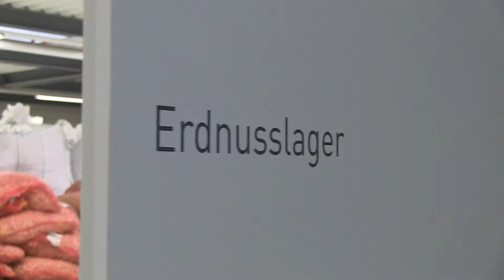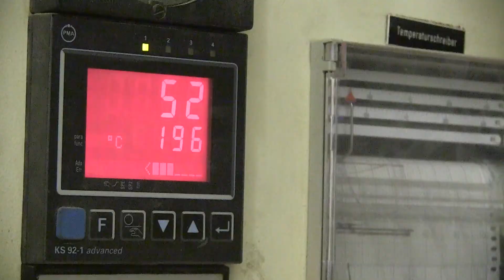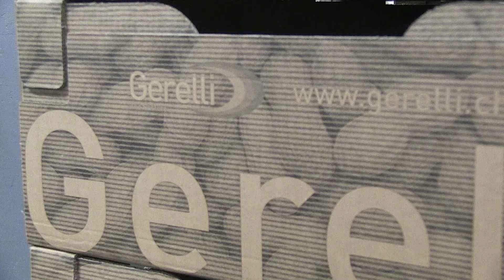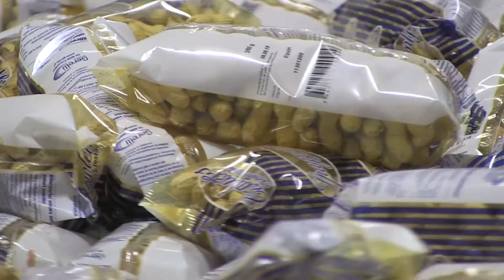Erdnussrösterei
Aus dem ägyptischen Sand in den «Chlausensack»: Einer der grössten Schweizer Importeure von Erdnüssen ist die Firma Gerelli in Frauenfeld (TG). Die Rösterei mit 20 Mitarbeitenden beliefert über 50 Grosskunden in der Schweiz.